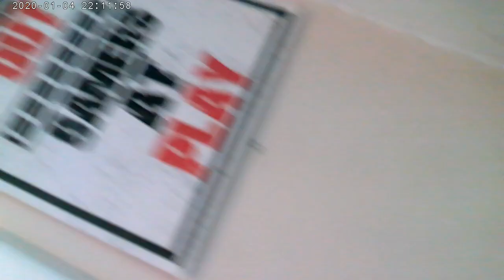DAY IN THE LIFE WELCOME TO THE FAMILY | MUNKBANG + PREGNANCY UPDATE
Hello and welcome to T.G &BabyNation!! this day one of DAY IN THE LIFE WELCOME TO THE FAMILY | MUNKBANG + PREGNANCY UPDATE| Familyvlogs our goal is to stay connected, if not get connected to the world around us!!